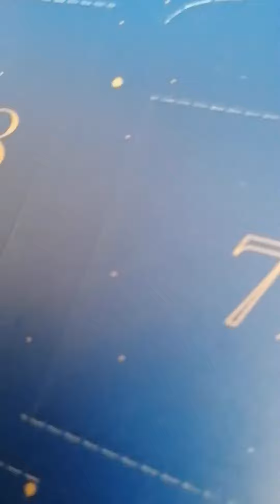avent 5 et 6dec !